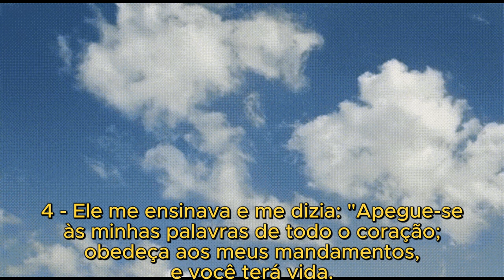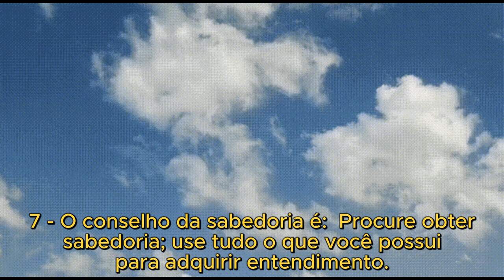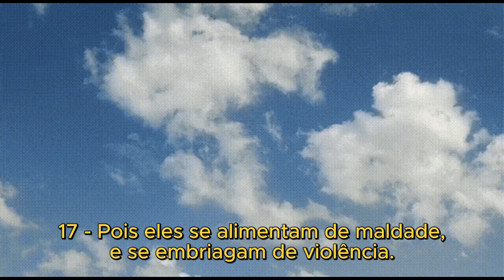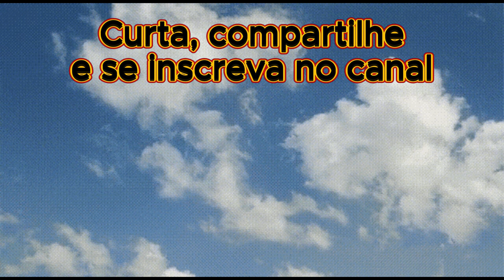Provérbios - Capítulo 4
Olá meu irmão e minha irmã! A paz de Cristo!

Vamos aprender com os conselhos dos Provérbios, capítulo 4.